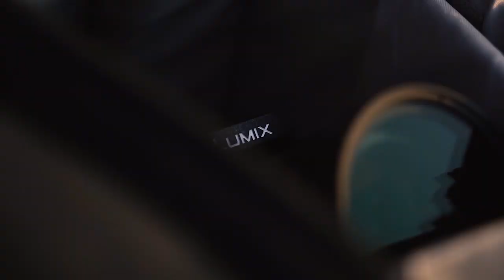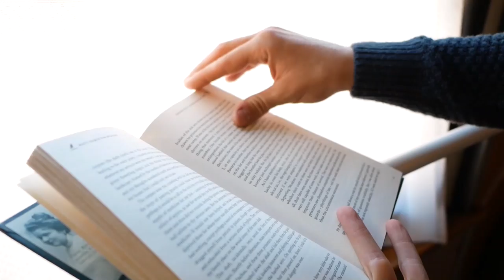I tried MINIMALISM for 2 Years - What has changed...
Today I want to talk to you about my Minimalism Journey